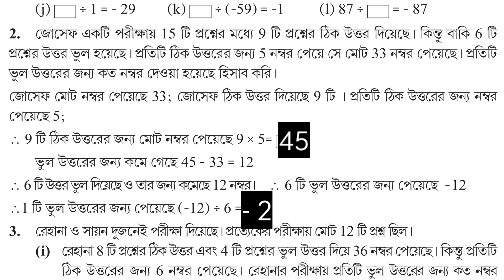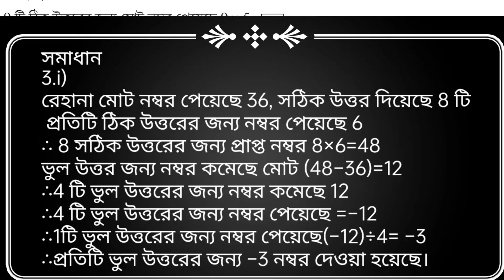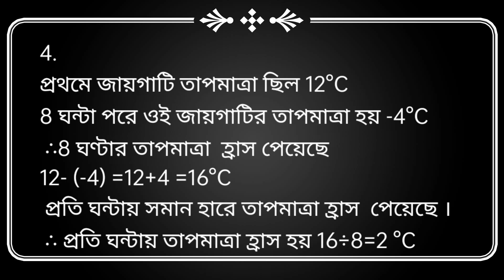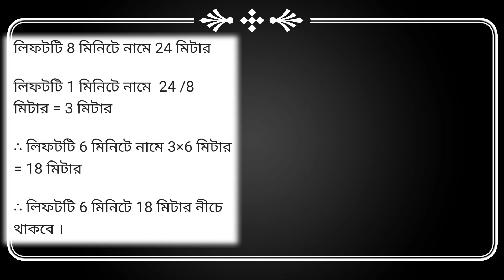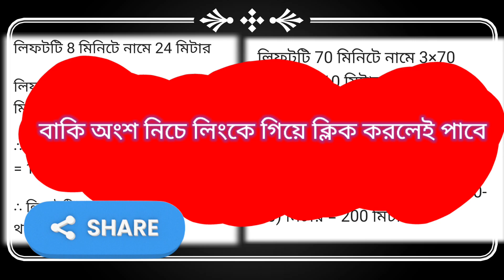WB class 7th math page 68,69/ Class 7 math chapter 4 ।Class 7 math kose dekhi 4 । Part 2 ।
Class 7 Math chapter 4। সপ্তম শ্রেণী গনিত । কষে দেখি 4 । VII Maths Chapter 4। Part 2

সপ্তম শ্রেণীর গণিতের চতুর্থ
অধ্যায়টি ভালো ভাবে বুঝতে সম্পূর্ণ টিউটোরিয়েলটি মনোযোগের সহিত দেখতে হবে।
তাই শিক্ষার্থীদের অনুরোধ করছি, ধৈর্য্য সহকারে এ অধ্যায়টি সম্পূর্ণটি দেখবে। এক বার না বুঝলে বার বার দেখতে হবে। কারণ এ অধ্যায়টি থেকে অনেক কিছু শেখার আছে। তাই মিস করবে না।

পুরো অনুশীলনী লিংক।

topics of this vdo
সপ্তম শ্রেণী গনিত প্রভা
CLASS VII
GONIT PRAVA CLASS 7
KOSHE DEKHI
WBBSE CLASS 7
chapter 4 simple equations class 7 maths
maths class 7 chapter 4
ক্লাস সেভেনের গণিত
সপ্তম শ্রেণী চতুর্থ অধ্যায়
class 7 math 1st unit test 2023 bengali medium

addition tricks
division tricks
fraction tricks
algebra tricks
maths magic
Times table tricks
subtraction tricks
Madhyamik mathematics
Madhyamik Suggestion
Basic Mathematics
General knowledge
Calculation Game
Interesting puzzles
Fun learning shorts
multiplication tricks
Everyday Maths challenges
Important math's information
Easy Maths Learning
Interesting Maths facts
learning mathematics
Maths Hacks
5 minutes maths hacks
Everyday Maths tricks